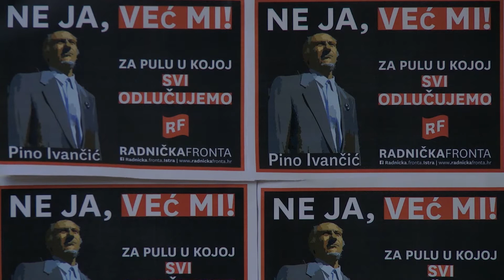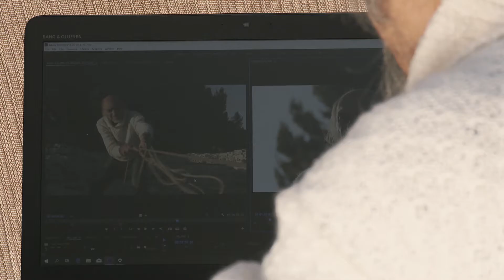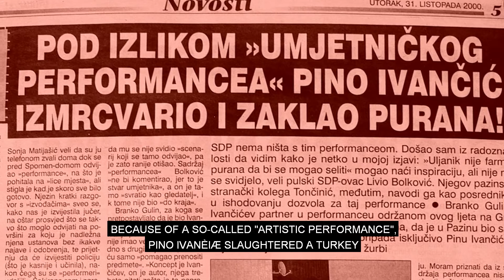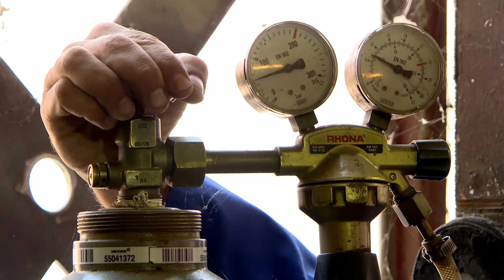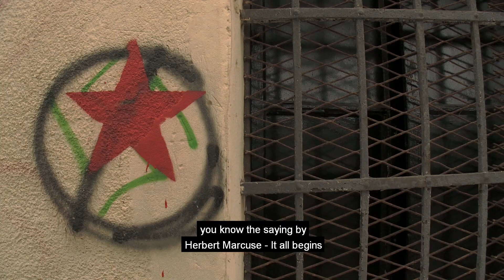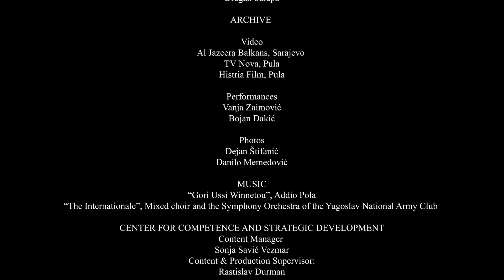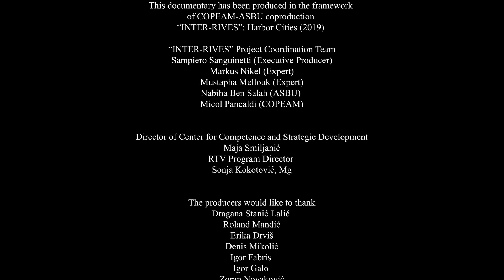« Requiem for Uljianic » RTV Vojvodina - Serbia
Uljianic is a huge shipbuilding company based in Pula, Croatia. The decision of its closure by politicians pushes to the extreme the artistic performances of a former worker, Josip Pino Ivanèiæ, an eclectic man with revolutionary ideas who uses art as an irreverent mean of protest…
The protagonist takes us in a story that embodies the current post-industrial era and criticizes its social and labour changes in a very unusual way.

- Director : Bojan Dakic

- Production: RTV-Vojvodina, Serbia